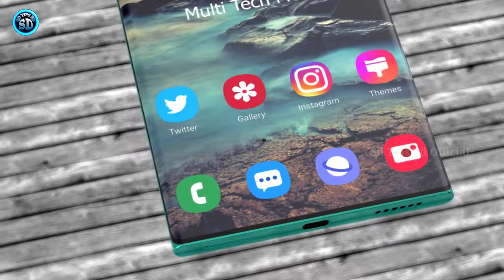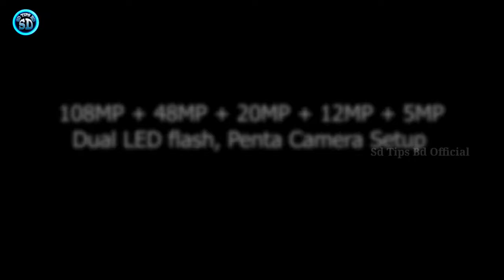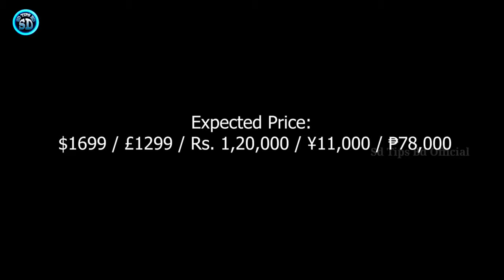Samsung Galaxy Beam 2021||Launch Date|Price|Release Date|3000 Lumens Projector Trailer Camera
Samsung Galaxy Beam 2021 Launch Date Price Release Date 3000 Lumens Projector Trailer Camera || @SdTipsBd_Official